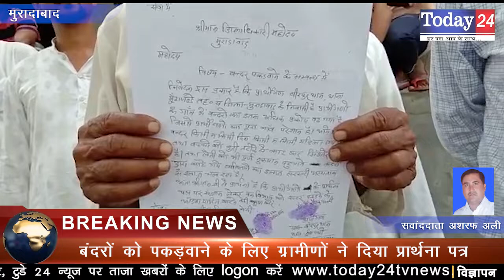बंदरों के आतंक से ग्रामीण परेशान, कर रहे फसल ख़राब | Today24